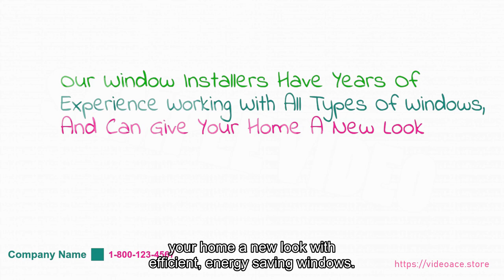Window Replacements - Whiteboard & Subtitles